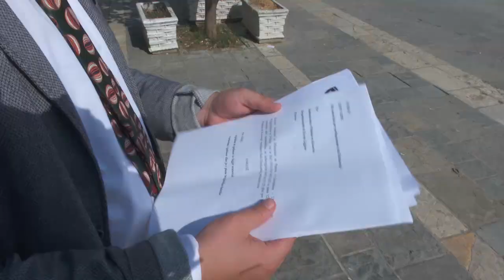Avokati Gent Gjini; një suspendimi i tillë është i padrejte dhe kundëligjor